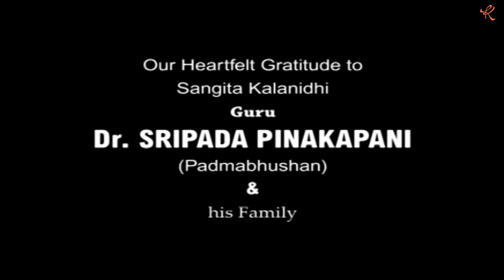"A vocalist should observe the gamakas played on the Veena" - Nedunuri Krishnamurthy | Raga Ranjani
"A vocalist should study and observe the gamakas played on the Veena" - Nedunuri Krishnamurthy | Raga Ranjani | Kalakendra

The outstanding feature of Indian Classical Music is the Raga system. Raga is the basis of all melody. A Raga Alapana reveals the highest degree of creativity, musical acumen and versatility of a musician. Adherence to tradition and a sound knowledge of the rules and laws that are ascribed to a raga are essential qualities of a great musician. The ability of a student of Music to elaborate a Raga will largely depend on the repertoire of compositions he has and the knowledge gathered through continuous listening to eminent masters of yester years. Here is one glorious opportunity for one and all to see, listen and assimilate the nuances and intricacies of Raga Alapana from one of the greatest veterans of our times. The hallmark of this product is the detailed expositions of 9 aesthetically rich Ragas brilliantly explained and sung by the doyen Nedunuri Krishnamurthy, in interactive sessions with his prime disciples Malladi Brothers (Sreerama Prasad & Ravi Kumar).